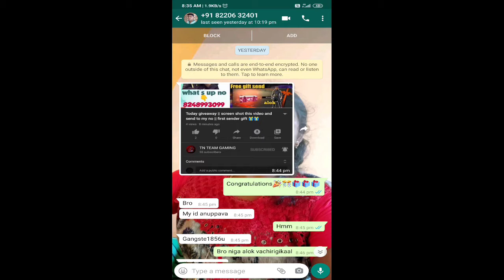Free Alok to my subscribe id || 500 diamond💎💎 giveaway winner 🏆🎉🏆🏆🎉🏆🏆🎉🏆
Welcome to Tn team gaming

 My id in free fire I'd:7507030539

My what's up no: 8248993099

And money earning app 🤑🤑🤑🤑🤑

 Winzo
me on WinZO Gold and play 25+ games. Bharat ka Apna Game. to claim your bumper cash bonus! Earn up to Rs. 222 per referral!

free fire

 # give away

glo wall tips in tamil

free fire